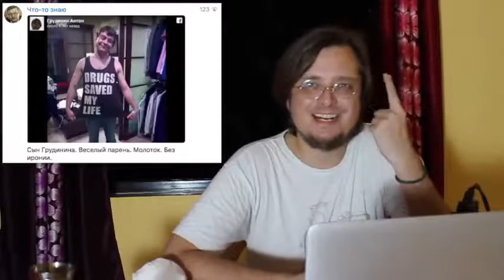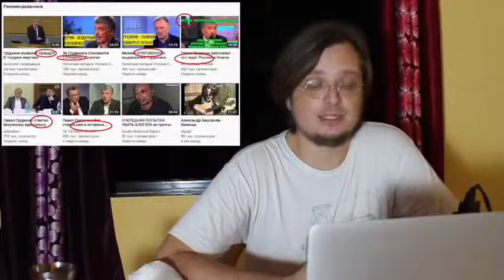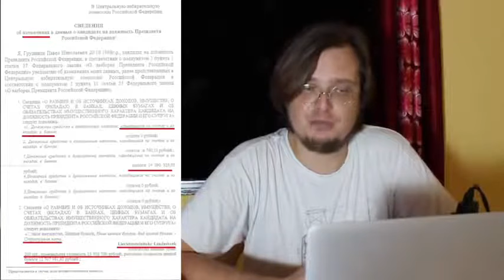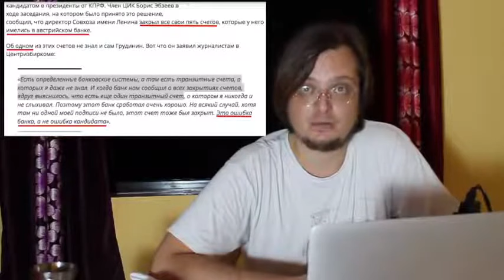Обвинение П Грудинина его счета и офшоры_серьёзная версия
серьёзная версия

Самоуничтожение дутой репутации: Павел Грудинин прячет за "закрытыми счетами" миллиарды в евробондах в офшорном банке Лихтенштейна. Wannabe-Президент от КПРФ не только миллиардер, но и большой хитрец!

Передаём пламенный привет горячечным комментаторам из грудининского SMM. Больше ада -- больше новых хороших разборов и разоблачений.

Нормальные люди -- тоже пишите. Мы работаем для вас.

(У нас также есть ШТАБ, но дорогу туда страждущим придётся найти самостоятельно: это минимальная проверка на адекватность).